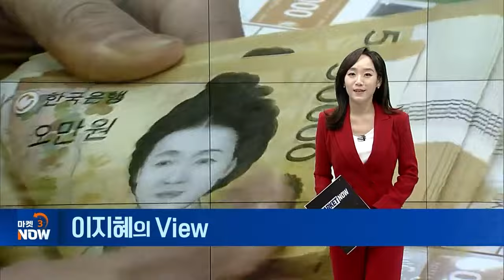킹달러 계속된다...달러 투자 고민할 때 [이지혜의 뷰] | Market Now (20240531)